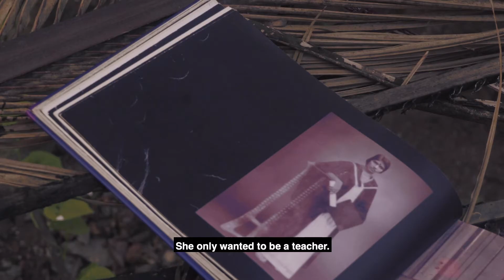Mrs. Nambiar | Documentary | Now streaming on Cinemapreneur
Mrs. Nambiar is a short documentary streaming It's an intimate portrayal of Meenakshi Nambiar - a National Award winning teacher - an educator for over 70 years of her life born in the pre-independence era.

Writer & Director: Prateek Prajosh
DOP: Pavel Nalini Natarajan
Editor: Poorva Dinesh
Sound Design: Arun P A

About Cinemapreneur:
We are a pay-per-view platform where users can stream the best of Indian independent films, bringing creators and consumers closer through the internet.  We want to showcase the India beyond Bollywood, put more of the country on the map.

To view more films in the library, pls visit us